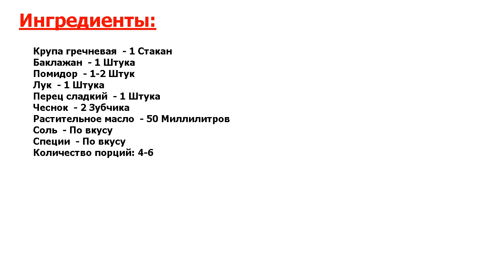★ВКУСНЕЙШИЙ И ОЧЕНЬ КРАСИВЫЙ РЕЦЕПТ! ★ ГРЕЧКА ПО-БАКИНСКИ ★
★Вы влюбитесь во вкус! Очень вкусный гарнир из гречки с овощами● Можно подавать к мясу или птице, а можно и самостоятельно● Разнообразит такое блюдо любое меню●